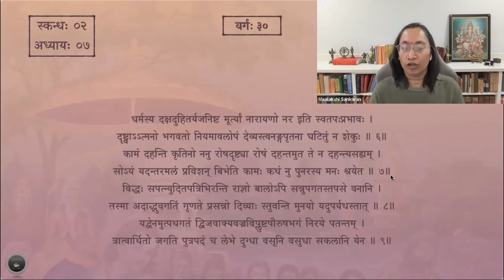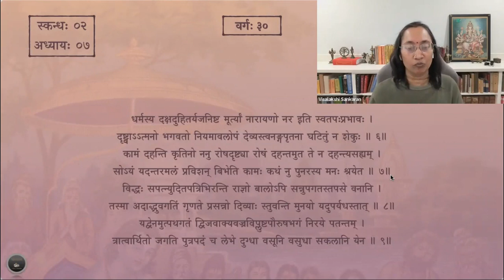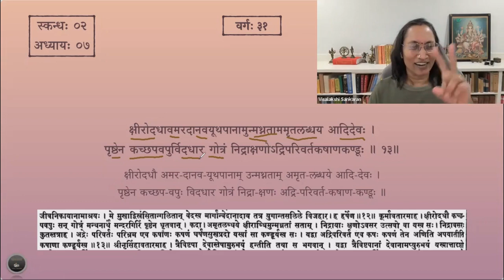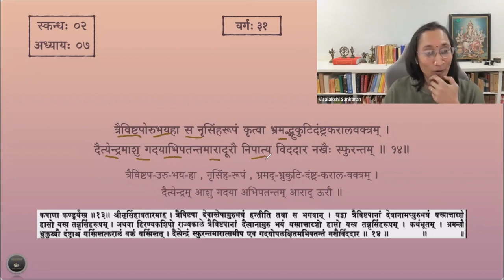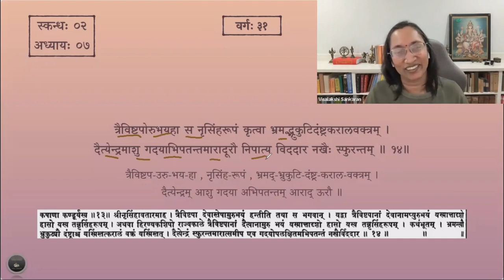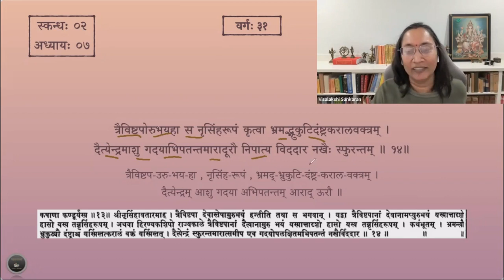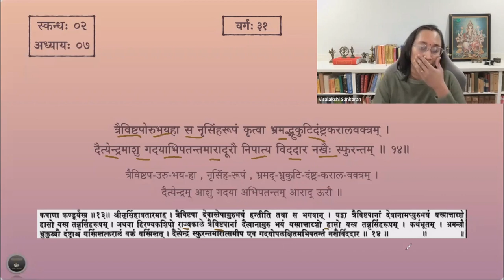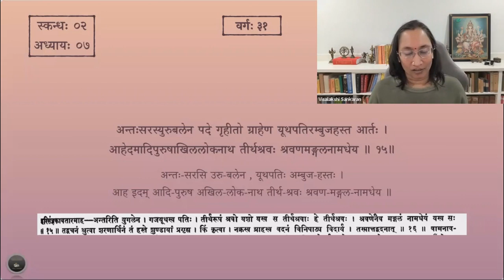श्रीमद्भागवतम् — भावार्थदीपिका — Skanda 02 — Chapter 7 — Slokas 10-14 — Session 31